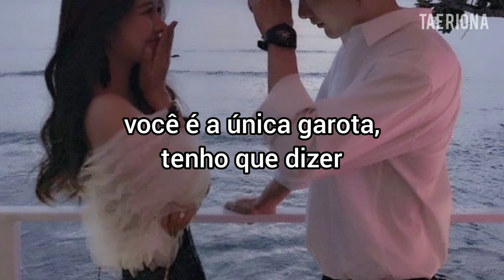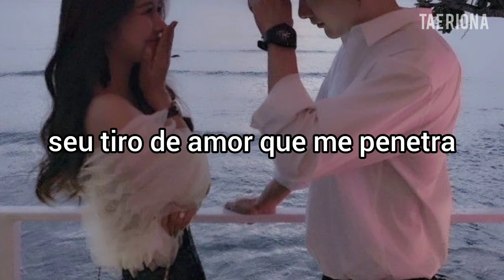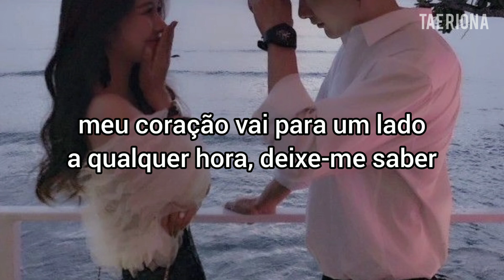got7 - special [TRADUÇÃO/LEGENDADO]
"Sofremos muito com o pouco que nos falta e gozamos pouco o muito que temos."
                                 –William Shakespeare